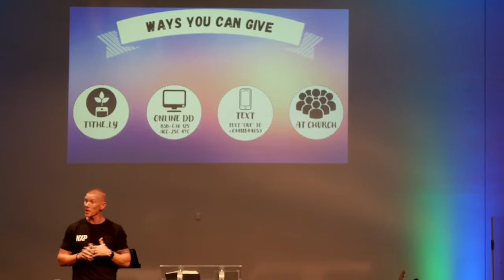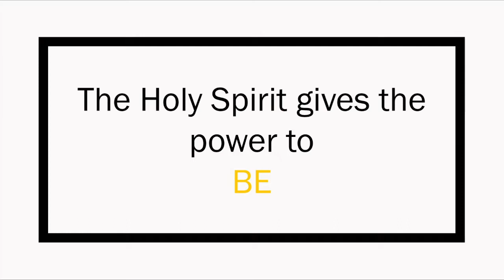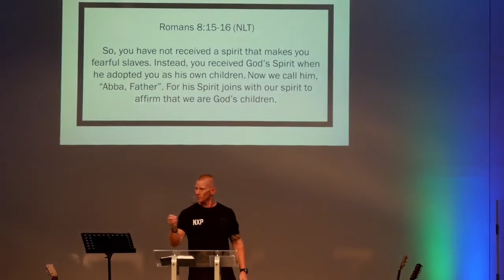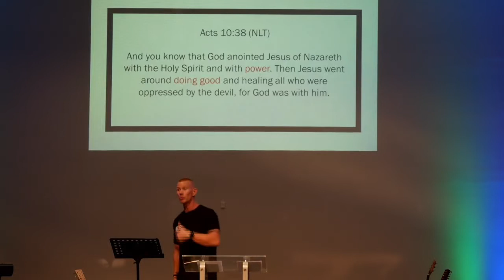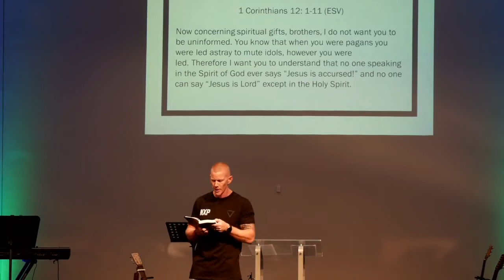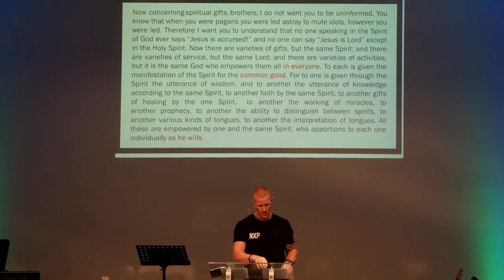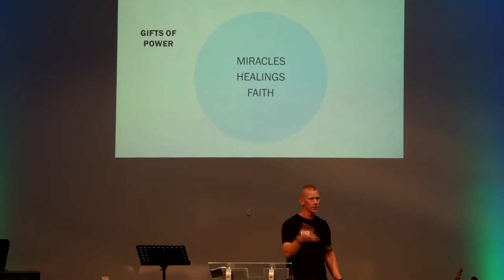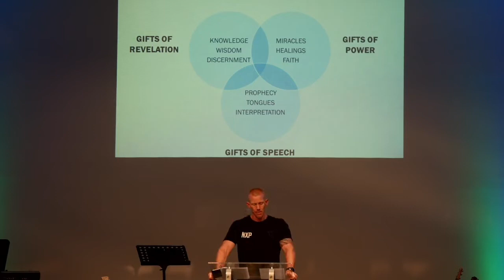Church Service 27 February 2022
Livestream of Sunday Church service from Church of Christ, Kalgoorlie.
Be blessed by today's service!